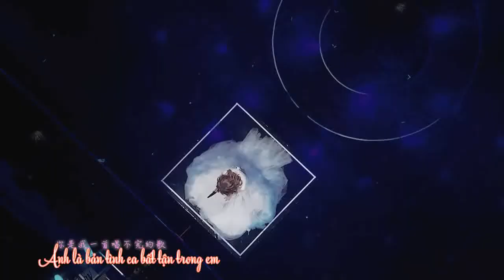[ Vietsub ] Họa tâm 畫心 - Trương Lương Dĩnh 張靚穎 Jane Zhang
Họa tâm 畫心 - Trương Lương Dĩnh  張靚穎 Jane Zhang
Bang the World巡迴演唱會   Live
Vietsub by Lyn